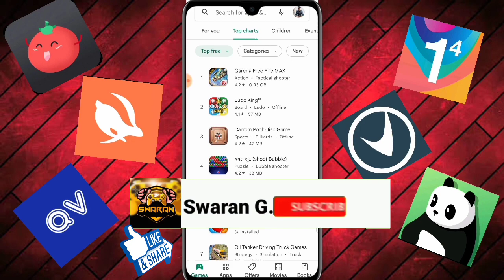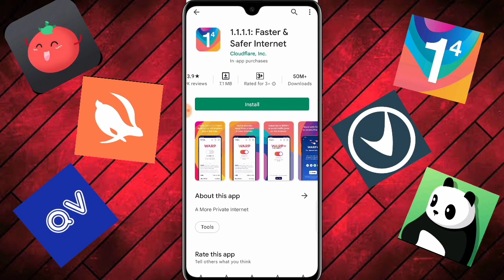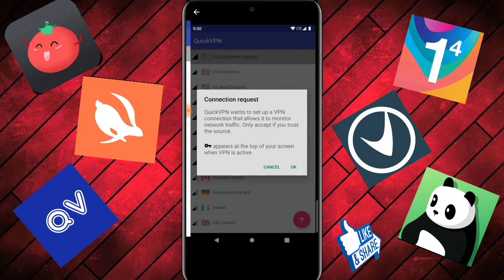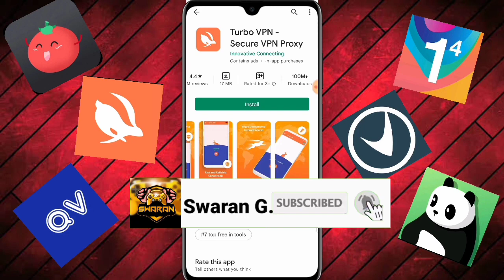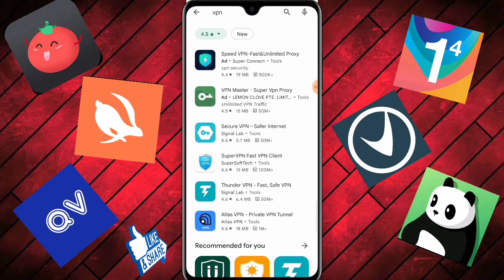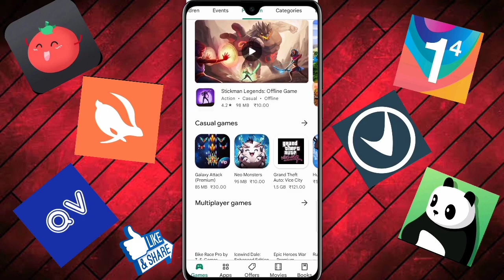BEST 5 VPN FOR FREE FIRE OR PUBG LITE | HIGH PING PROBLEM SOLVE WITH VPN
SAMSUNG DEVICE :-  A3,A5,A6,A7,J2,J5,J7,S5,S6,S7,S9,A10,A20,A30,A50,A70.FREEFIRE

TOPIC COVERED :-
free fire ping problem,
high ping problem free fire,
vpn ping problem,
Free fire ping problem with vpn,
best vpn for pubg lite low ping asia server,
pubg lite best vpn low ping,
best vpn for low ping pubg mobile lite,
vpn ping problem free fire,
High ping in vpn,
Ff high ping problem,
free fire high ping problem vpn,
Vpn me ping high ja raha hai,
Vpn me free fire ping kaise thik kare,
free fire ping kaise thik kare, network